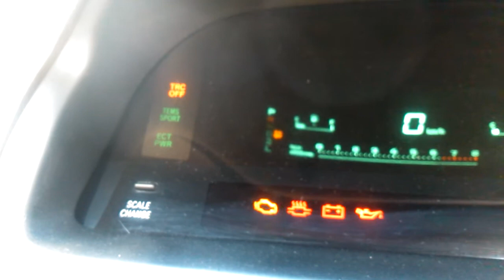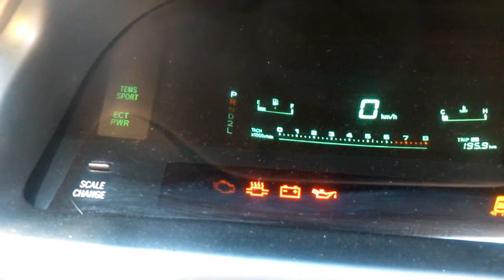самодиагностика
Самодиагностика 2jz-ge и акпп --- отсутствие ошибок